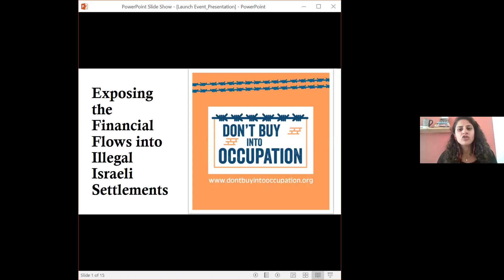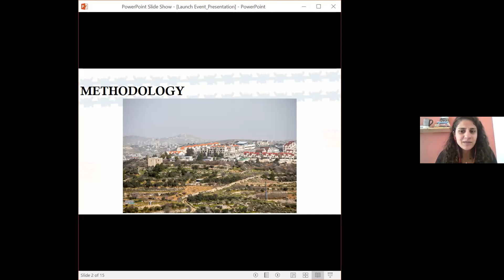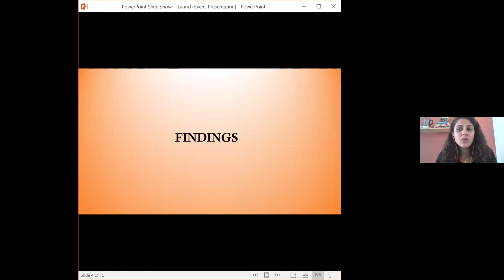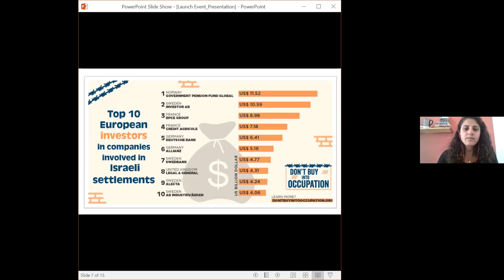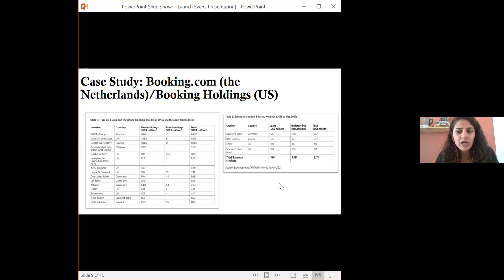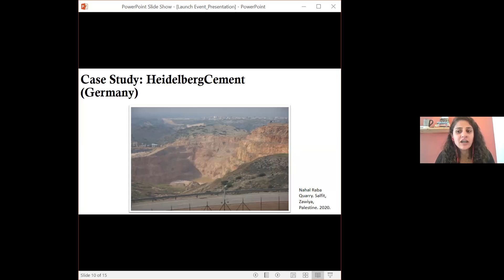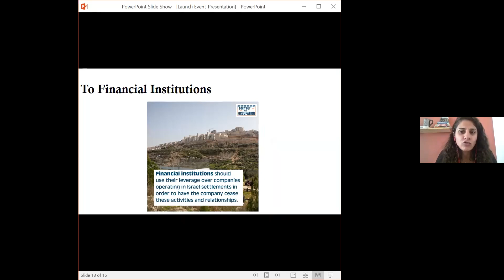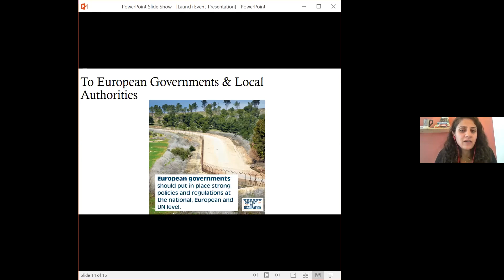Don't Buy Into Occupation Report Launch: Exposing financial flows into illegal Israeli settlements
The Don't Buy Into Occupation (DBIO) coalition, a joint initiative of 25 Palestinian, regional and European organisations, has published its first research report into the financial relationships between companies involved in illegal Israeli settlements and European Financial Institutions.

To launch the report, the DBIO coalition had the pleasure of featuring Maha Abdallah, International Advocacy Officer, Cairo Institute for Human Rights Studies; Omar Shakir, Israel-Palestine director at Human Rights Watch; Michael S. Lynk, UN Special Rapporteur on the situation of human rights in the Palestinian Territory occupied since 1967; Naim Abed Muhammad Shouqair, former mayor of Al-Zawiya town, Palestine; and Kiran Aziz, Senior Analyst Responsible Investments, Kommunal Landspensjonskasse (KLP).